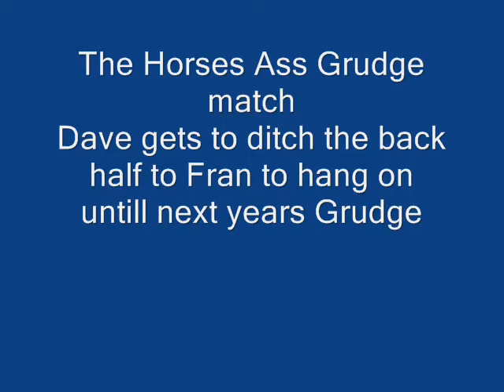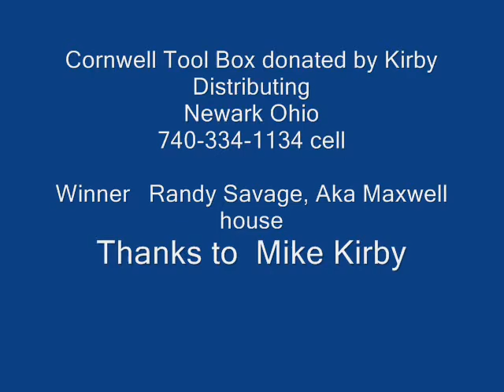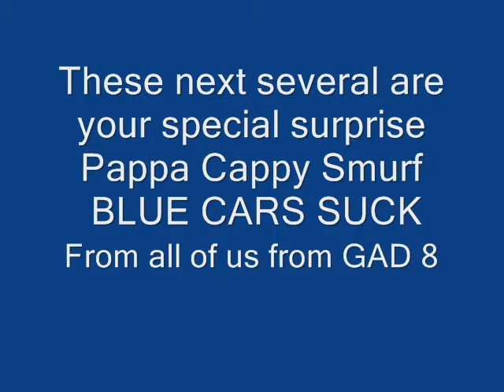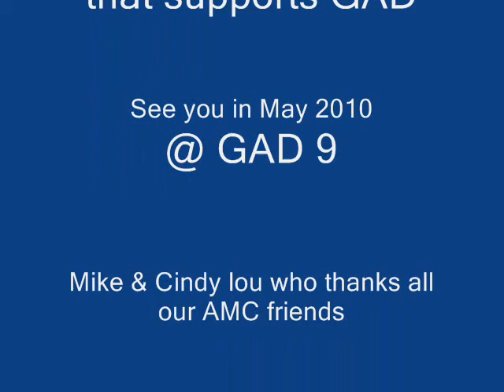Doug and Dings GAD 8 pic video